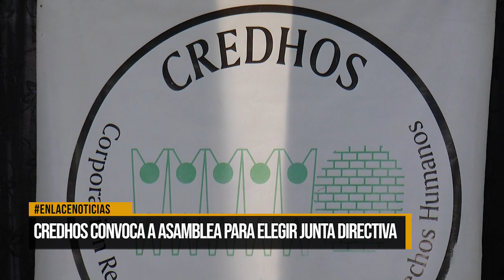Credhos convoca a asamblea para elegir junta directiva